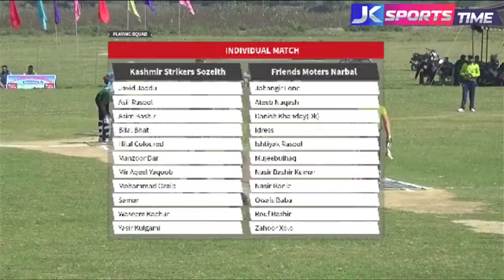Final | Friends Motors Narbal batting first against Kashmir Strikers Sozeith